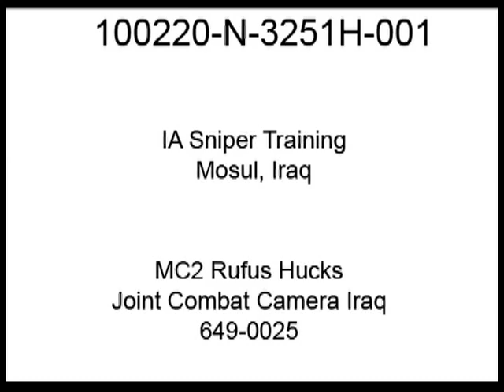Iraqi Army Sniper Training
Iraqi army sniper training in Mosul, Iraq. Scenes include the IA getting instruction from U.S. Army Soldiers, the IA firing their weapons and inspection of the targets. Produced by Petty Officer Rufus Hucks.

MOSUL, IRAQ
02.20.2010